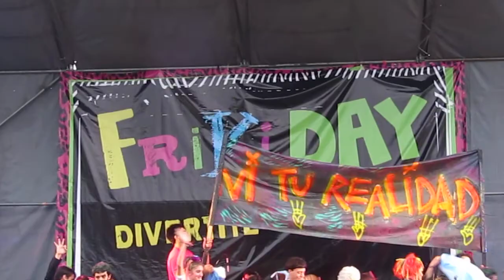FrikiDAY - "TODO TIENE QUE VER CON TODO"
Así terminó el FrikiDAY, el encuentro entre la gente y los artistas donde se comprobó una vez más que cuando las convocatorias son genuinas y honestas, el arte aparece como una pura expresión de amor. Así fue y así se vivió.